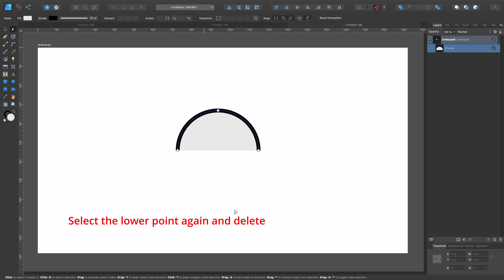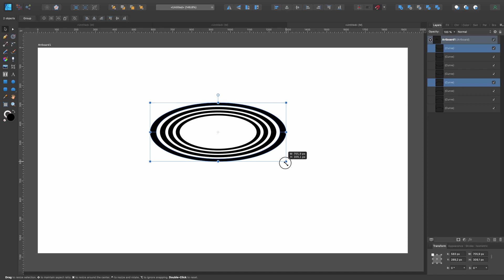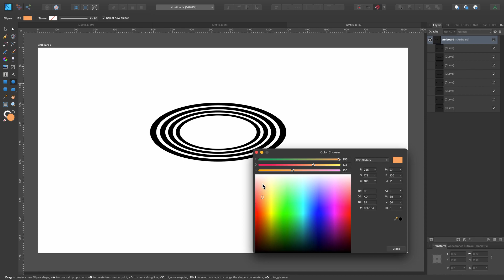Saturn (Affinity Designer)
How to create Saturn in Affinity Designer.